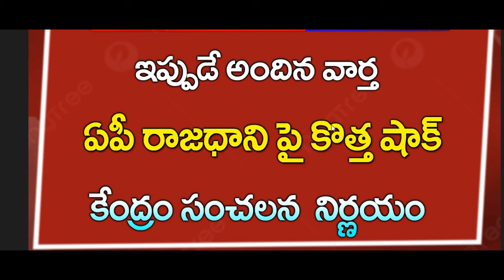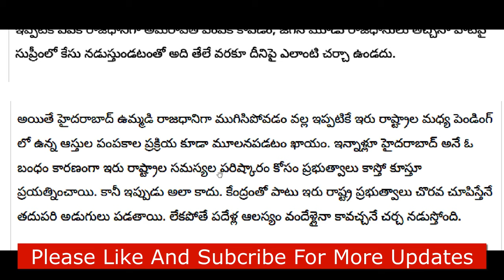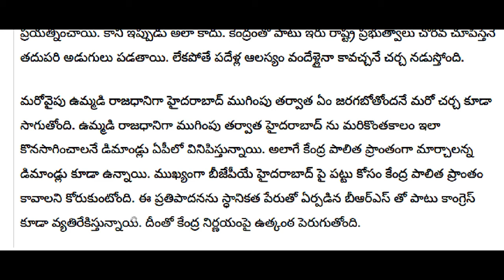రాష్ట్రమంతా షాక్ | ఏపీ రాజధానిపై కేంద్రం సంచలన నిర్ణయం | AP capital Latest News | CJ